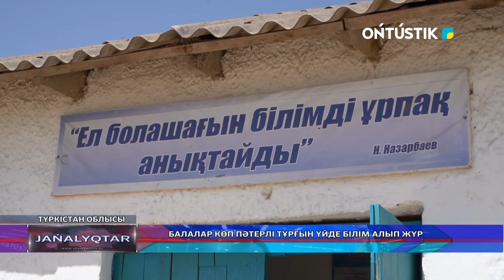БАЛАЛАР КӨП ПӘТЕРЛІ ТҰРҒЫН ҮЙДЕ БІЛІМ АЛЫП ЖҮР